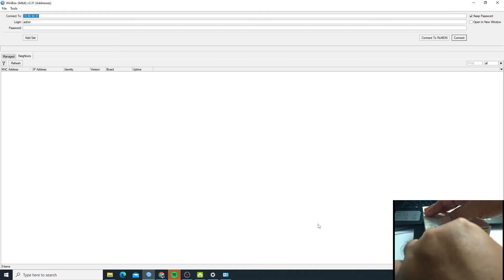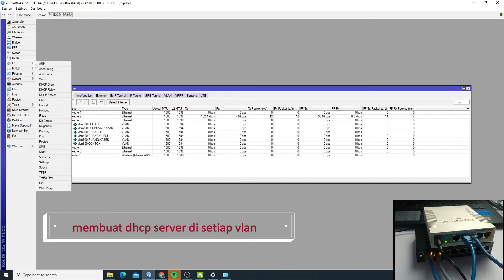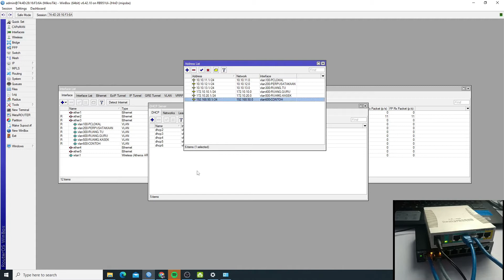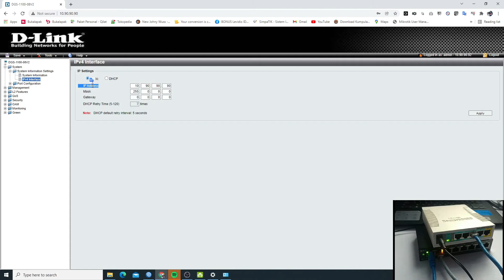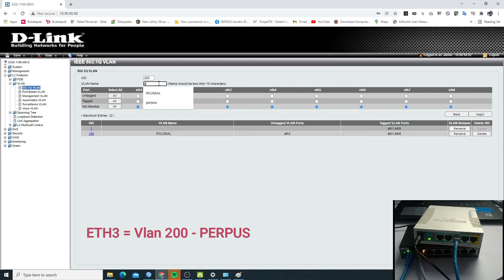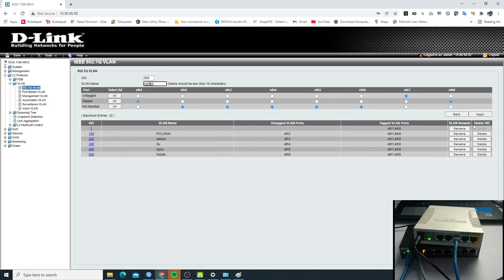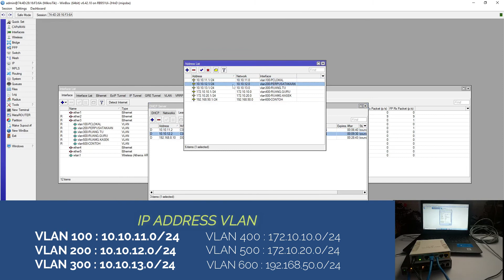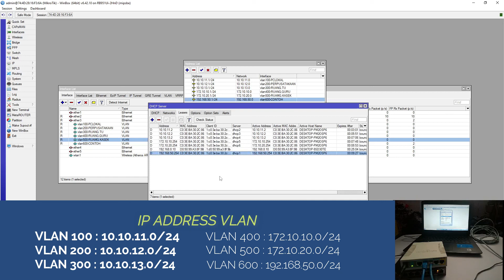Konfigurasi VLAN pada Switch Managed D-Link DGS 1100-08v2 dan Mikrotik RB951ui-2hnd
VLAN pada Switch Managed D-Link DGS 1100-08v2 dan Mikrotik RB951ui-2hnd. denga vlan kita bisa hemat interface.
UNIFI :
Teknologi Jaringan Hotspot Wifi Sekolah